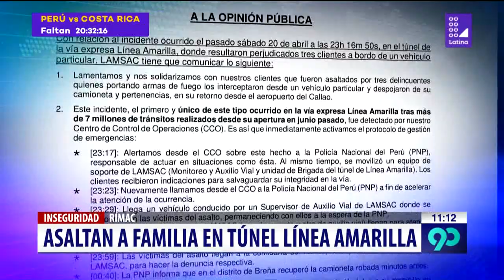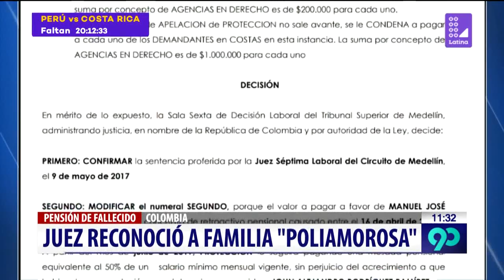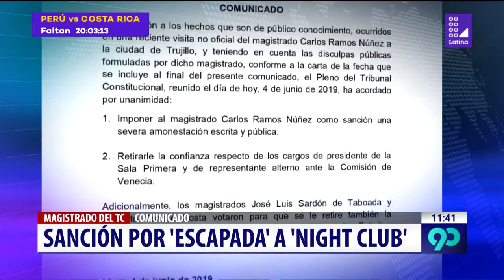90 Noche 04 de junio del 2019 - Programa completo